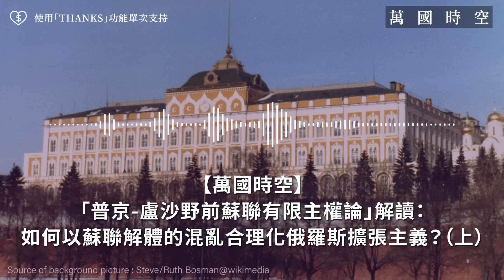【萬國時空 088 🇨🇳🇺🇦🇷🇺】「普京—盧沙野前蘇聯有限主權論」解讀：如何以蘇聯解體的混亂，合理化俄羅斯擴張主義？（上）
中國「首席戰狼外交官」駐法國大使盧沙野早前發表偉論，表示「根據國際法，這些前蘇聯國家沒有如同主權國家的確實地位」，引起歐洲各國群起譴責。盧沙野雖然是「戰狼」，但畢竟是高級知識份子，發表的「沙野主義」不但清晰反映俄羅斯總統普京的世界觀，也反映了中國決策圈子的國際認知。他們認為從蘇聯分裂出來的新國家，並沒有通過一般國際法、國內法程序而出現，所以所有爭議，都不能「一概而論」，普京就常常這樣合理化俄羅斯所有的侵略行動。究竟從國際關係角度，我們可以怎樣理解上述「理論基礎」？如果盧沙野的世界觀代表中國，會出現哪些國際恐慌？

⏺ 中國「戰狼外交官」盧沙野的「前蘇聯國家沒有主權論」，背後有理論基礎嗎？（一）
⏺ 中國「戰狼外交官」盧沙野的「前蘇聯國家沒有主權論」如果成立，中俄會如何「糾正歷史」？（二）
⏺ 中國「戰狼外交官」盧沙野的「前蘇聯國家沒有主權論」如果成立，俄羅斯會「恢復蘇聯故土」嗎？（三）
⏺ 中國「戰狼外交官」盧沙野的「前蘇聯國家沒有主權論」如果成立，俄羅斯的聯合國安理會常任理事國席位又合理嗎？（四）